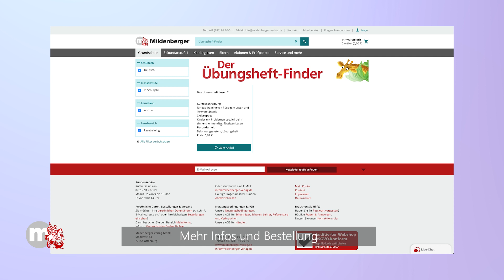So finden Sie das richtige Übungsheft für Ihr Kind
Von der Vorschule bis Klasse 8: Die Reihe Das Übungsheft bietet für jedes Kind ein optimales Trainingsprogramm für Mathematik, Deutsch und Englisch. Die lehrplanrelevanten Themen können in abwechslungsreichen Aufgabenformaten differenziert trainiert werden. Ansprechende Illustrationen, die Sticker mit Wimmelbild und vor allem die schrittweisen Lernerfolge motivieren die Kinder.

In der Zwischenzeit gibt es schon über 70 verschiedene Übungshefte. Damit Sie da den Überblick behalten, haben wir den Übungsheft-Finder entwickelt.

Durch das Auswählen von Schulfach, Klassenstufe, Lernstand und Lernbereich bekommen Sie die passenden Übungshefte angeboten!